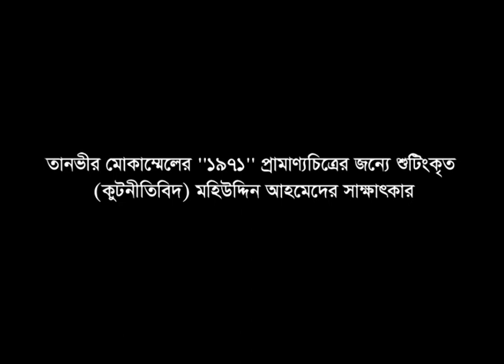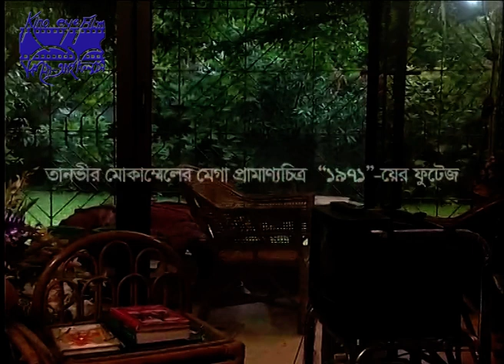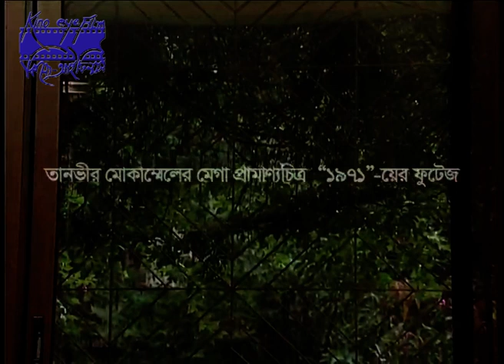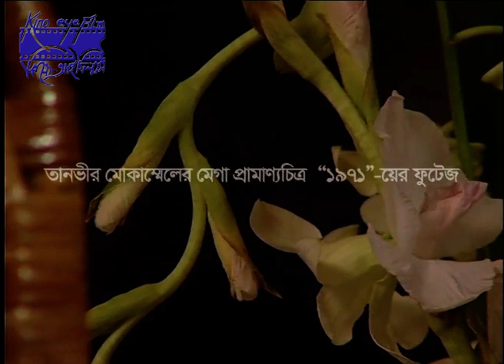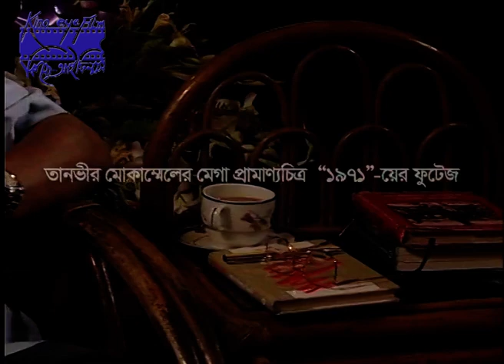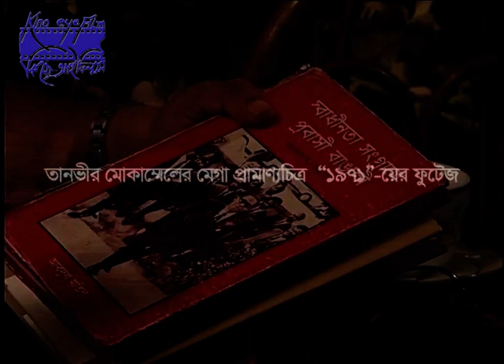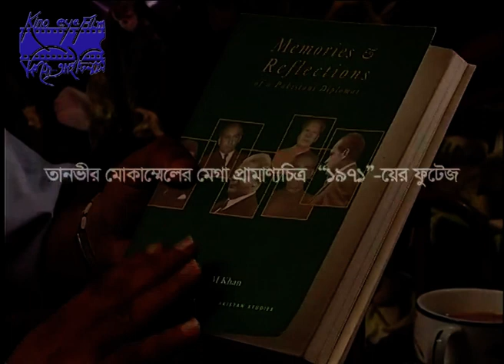Interview of Mohiuddin Ahmed shot for Tanvir Mokammel's mega-documentary film “1971”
Mohiuddin Ahmed, a career diplomat, was one of the first to denounce Pakistan and joined the Mujibnagar Government in 1971. In this video Mohiuddin Ahmed recounts his experiences of the 1971 liberation war.